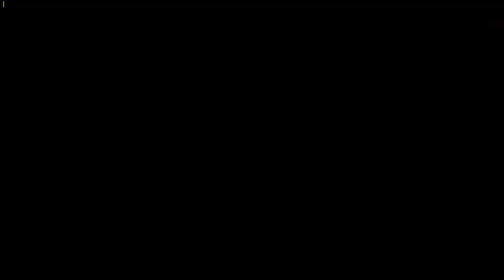My Second Siege War! Jinxed, Armada vs XxGRSxX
Jinxed and Armada Siege versus XxGRSxX!
We're carrying the Philippines' flag, unofficially, for this siege war!